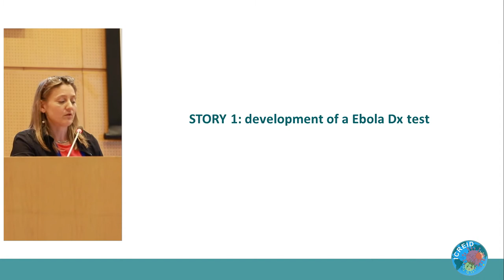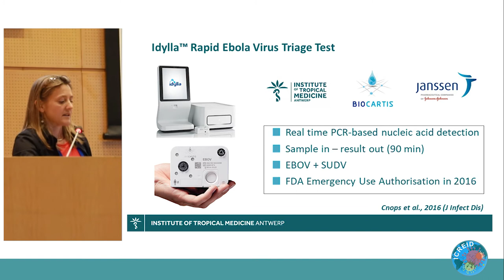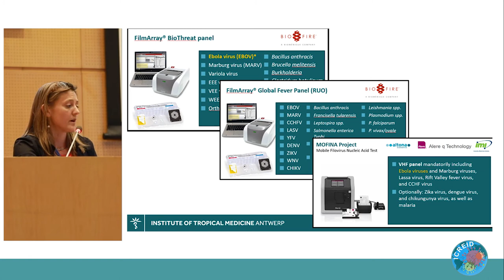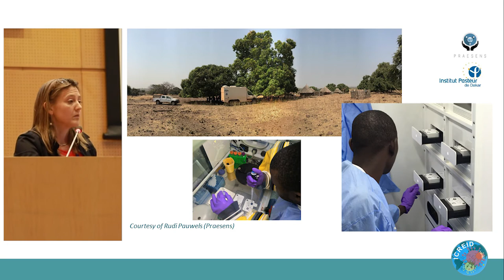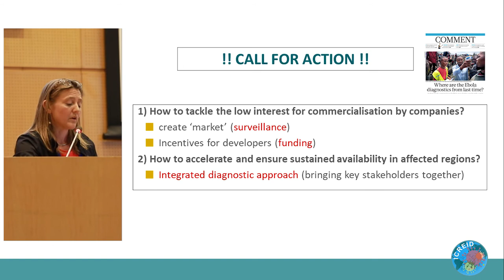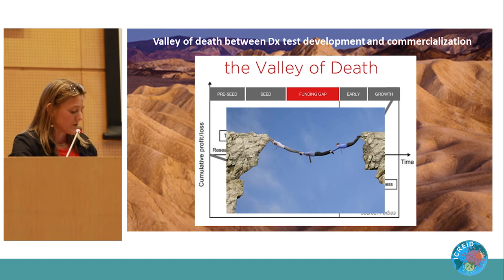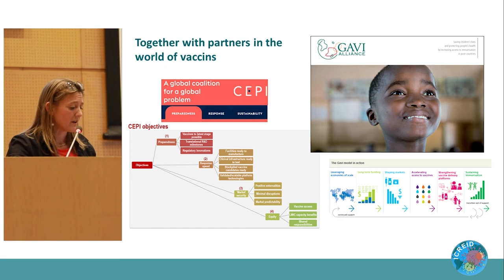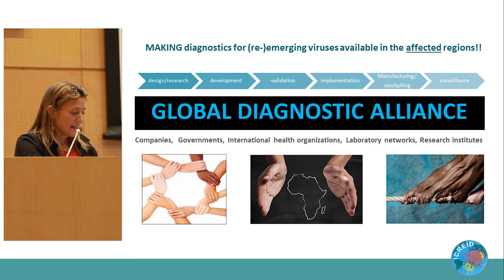Making Diagnostics for (Re-)Emerging Viruses Available in the Affected Region - Lieselotte Cnops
ICREID 2019
2nd International Conference on (Re-)Emerging Infectious Diseases
Speaker: Lieselotte Cnops, PhD
Organization: Institute of Tropical Medicine, Belgium